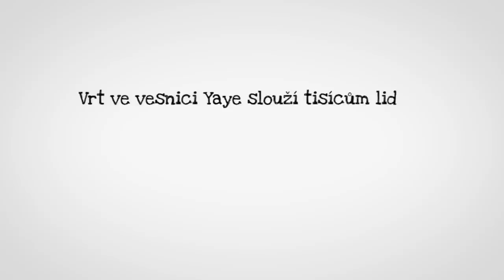Skutečný dárek - V Etiopii pomáhají pumpy na pitnou vodu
Vrt na vodu ve vesnici Yaye slouží tisícům lidí. Opravili jsme ho i díky Skutečnému dárku. Díky Vám jsme za poslední čtyři roky mohli kromě pump na vodu rozdat i 4213 koz, více než 10 000 kusů drůbeže a další potřebná domácí zvířata, náčiní nebo osivo. Pomozte i letos a kupte si ten nepotřebnější dárek na